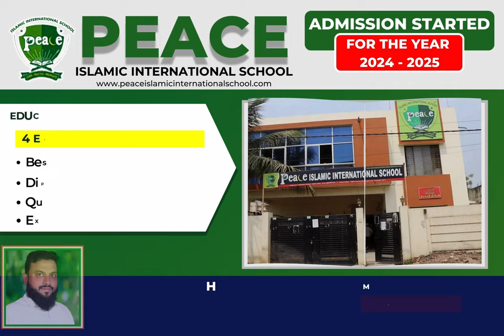Karnataka: Massive Farmers Protest in Gadag District